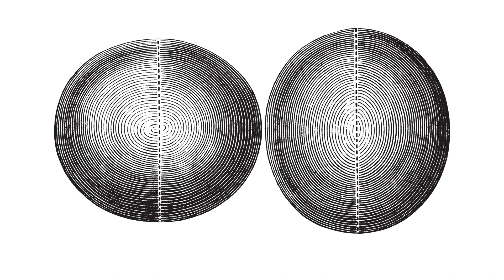12 Curiosities About Planet Earth That Will Blow Your Mind 🤯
Welcome to the captivating world of CURIOUS THINGS! In today's exploration, we're delving deep into the mysteries and wonders of our home, planet Earth. Join us as we unravel '12 mind-blowing facts about the Earth' that are bound to expand your perspective. From the awe-inspiring 'Planeta Azul' with its oceans and seas covering 70% of its surface, to the intricate dance of 'Placas tectônicas' shaping continents over millions of years, and the fascinating 'Interação da Terra' with celestial bodies like the Sun and Moon influencing our daily lives — we've got it all covered!

Discover the 'Validade do Planeta Terra,' contemplating its capacity to sustain life amidst challenges like climate change. Unveil the unique beauty of the 'Planeta Azul,' where water in its various states intertwines with the breath of life. Dive into the essence of 'Água no planeta Terra,' where this precious resource showcases its versatility in solid, liquid, and gaseous forms.

Witness the future with the 'Explosão do Sol,' a cosmic spectacle that awaits us in billions of years, showcasing the life cycle of our Sun. Get a sense of the Earth's colossal scale with 'Medidas do planeta Terra,' providing insights into its diameter, surface area, and volume.

Explore the dynamic forces at play with 'Placas tectônicas,' the geological architects shaping the Earth's landscapes. Marvel at the intricate 'Interação da Terra,' where our planet engages in a celestial ballet with the Sun, Moon, and beyond.

Challenge misconceptions with the revelation of the 'Formato do planeta,' debunking flat Earth theories and affirming the Earth's oblate spheroid shape. Immerse yourself in the rhythmic motion of